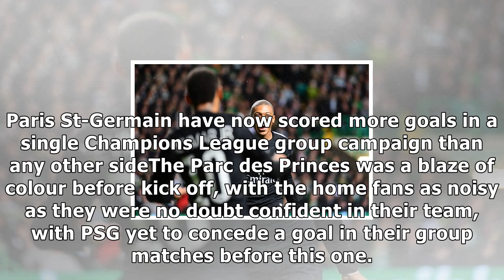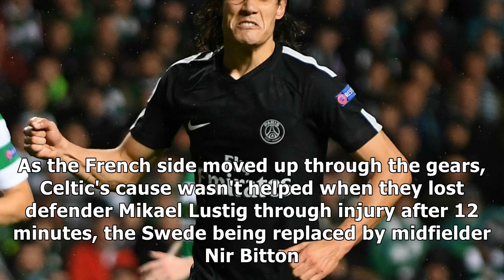Paris st-germain 7-1 celtic